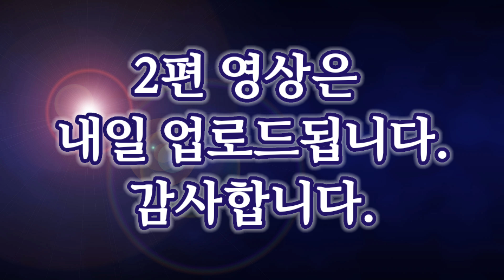(20/7월22일) 소위 '최고존엄'도 어쩔 수 없는 7가지 ○○은?